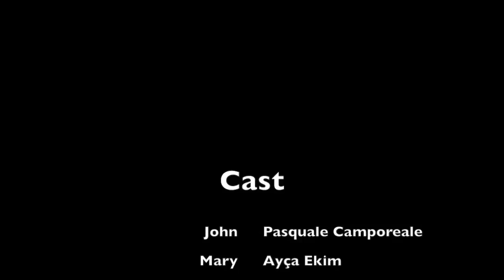The Uninhibited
This movie was done for a film making class in Amsterdam ,CREA.